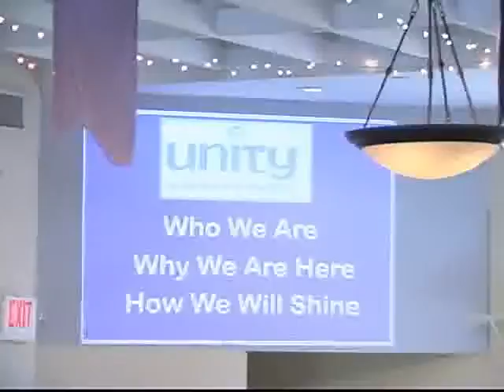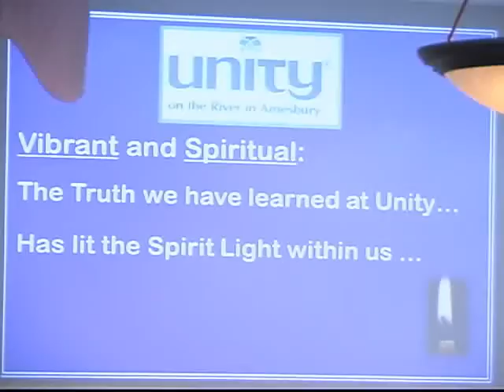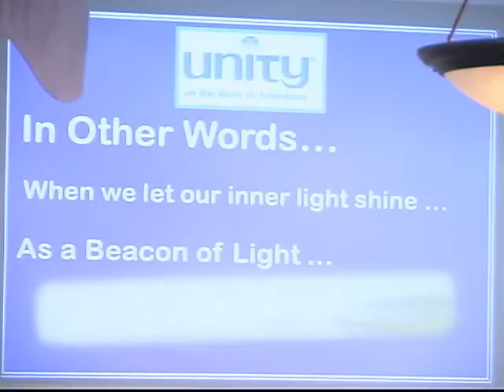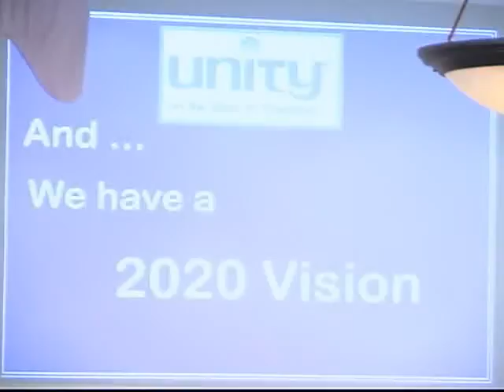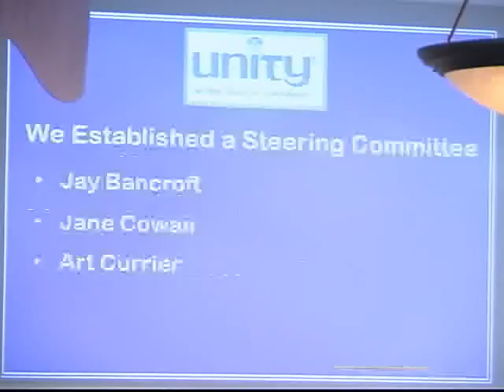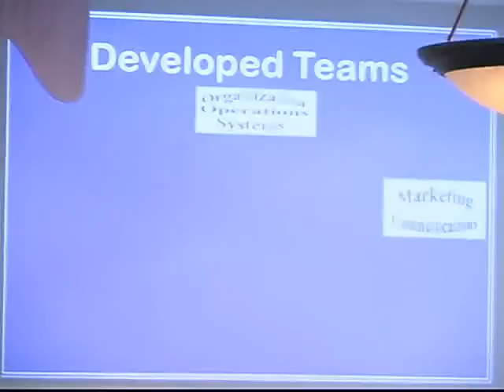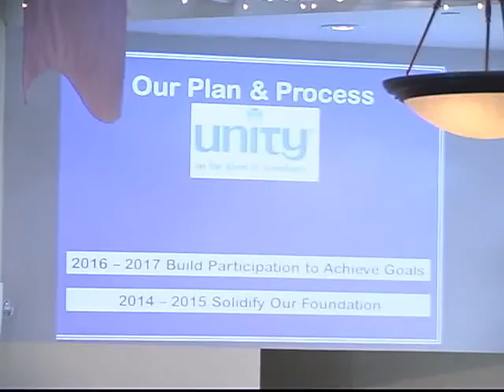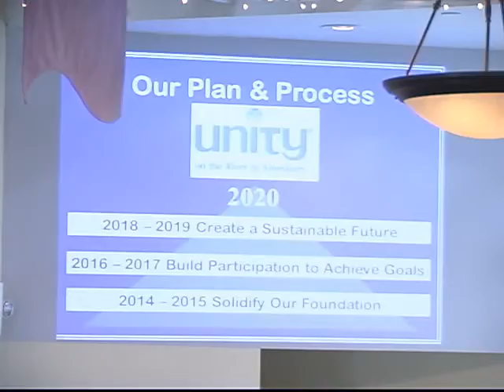Unity On the River - CommunityMeeting Vision2020 10 26 14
Community Meeting with the Vision of 2020 the topic.
Art and Jay discussing the steering committee progress.  How Leadership, Planning and Participation make the 2020 Vision possible. Becoming an Angel on Call.